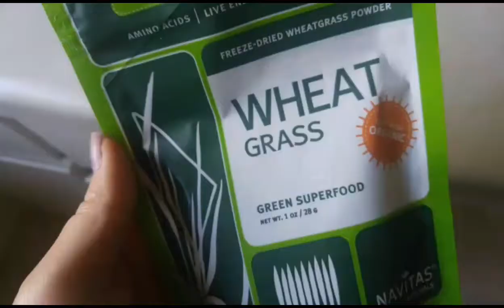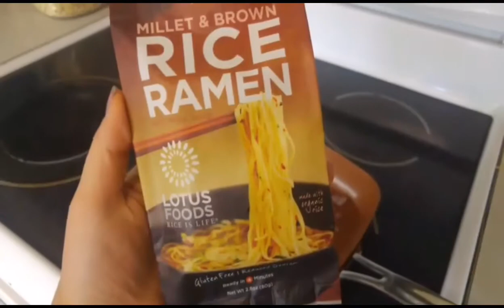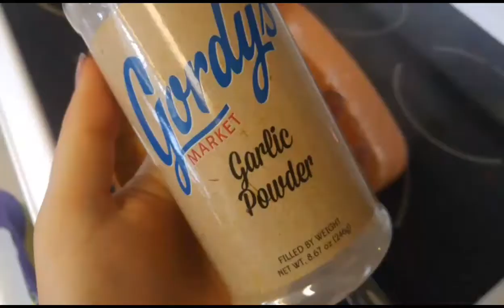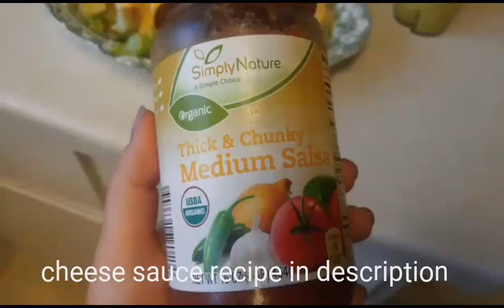WHAT I ATE TODAY | INTERMITTENT FASTING | STARCH SOLUTION | HEALING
Here's what I eat in a day while healing from Lyme disease, losing weight, and just getting healthy!  I can't believe what a difference this lifestyle has made in my life!